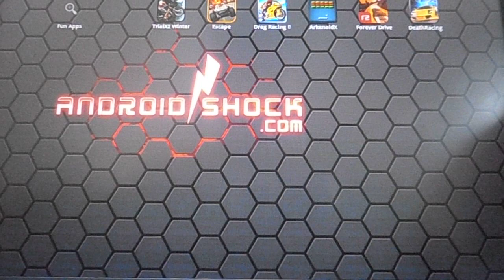Crazy Monster Truck Escape Android game gameplay in HD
- Crazy Monster Truck Escape Android game gameplay in HD on Samsung Galaxy Tab 10.1 tablet.